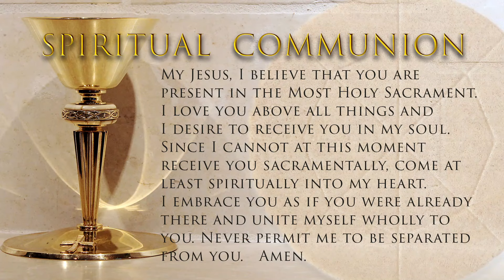Mass - Second Sunday of Lent - February 24, 2024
Permission to podcast/stream the music in this service obtained from:
One License with license A-719103; and